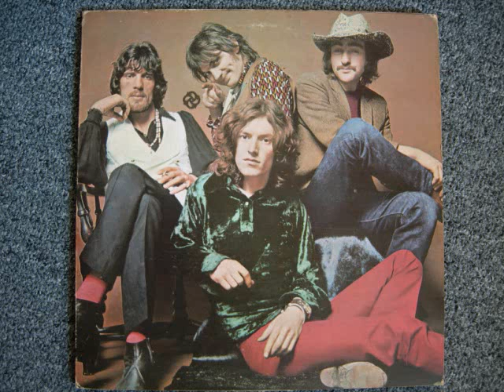Traffic - Forty Thousand Headmen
Traffic playing Forty Thousand Headmen, from the album Traffic.